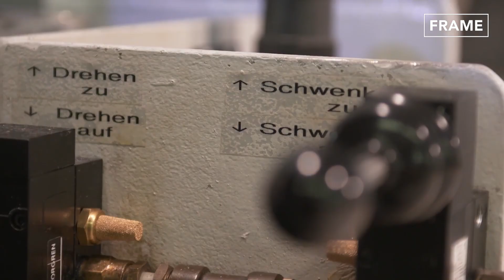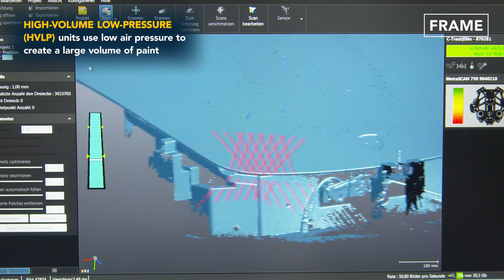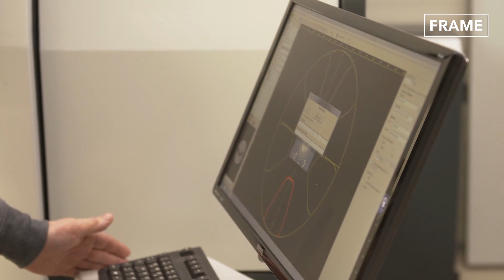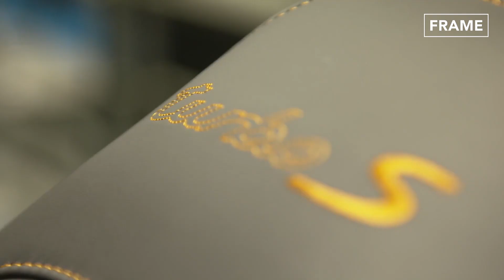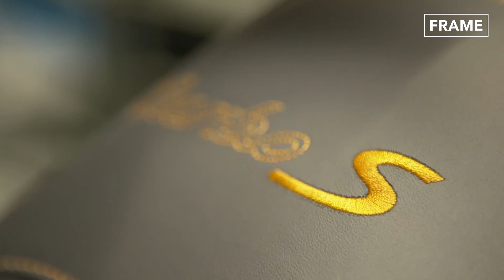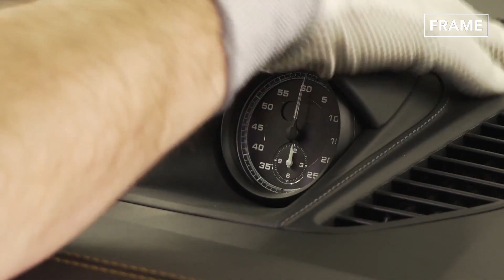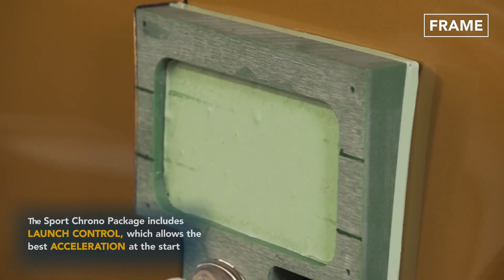How Most Advanced Porsche 911 Are Built by Hand - Inside Porsche Production Line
Welcome back to the FRAME Channel for a feature on the Production line of the Porsche 911 turbo and 911 turbo S exclusive edition. Learn how these high-performance special edition cars are made and the technology they have.